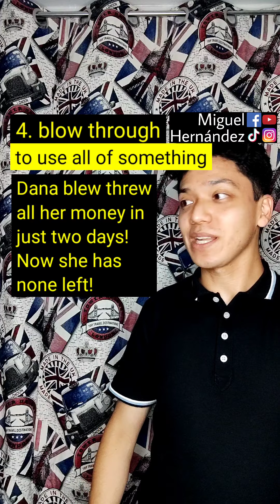¡Que no te intimiden los PHRASAL VERBS! - blow